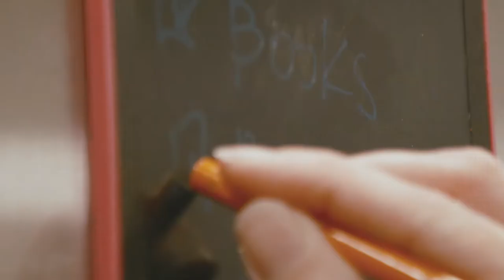What's your WakeUpStyle? EarlyRiser? Get-It-Doner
No matter what your wake up style is, wake up to a better morning with Tiffany, Tim, Chris and Steven on WTOL 11 Your Morning - Weekdays beginning at 4:30am!